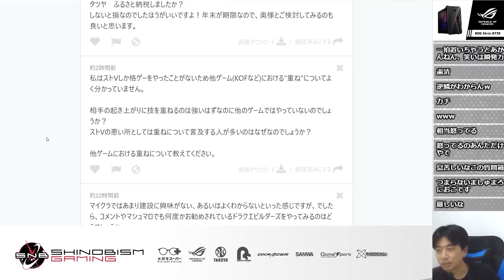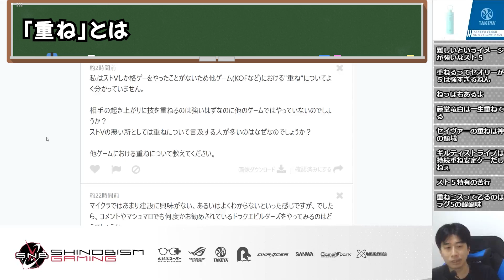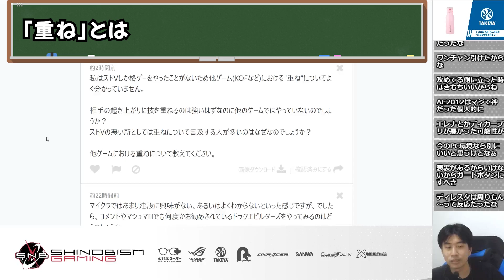技を重ねることが難しいスト5。他の格ゲーでも難しいの？格ゲーの「重ね」について語る「重ねが難しくなったのは恐らく○○が原因」【ハイタニ】